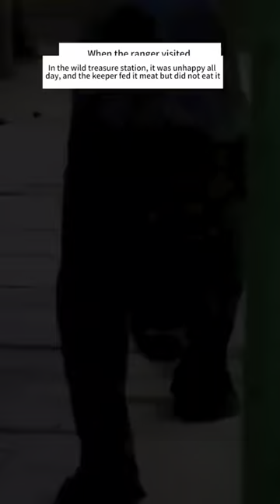Guard's Touching Rescue: Endangered Black Tiger Cub Found and Nurtured